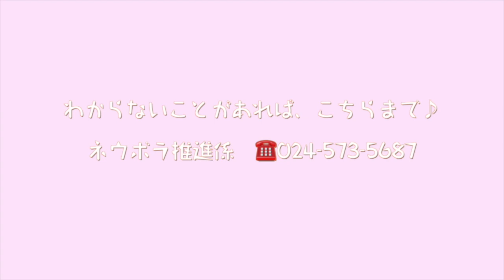あそびのたね【かれっこやいて】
この動画は、乳幼児を子育て中の養育者に向けたふれあい遊び歌や方法を伝える動画です。
子どもとふれあう楽しい時間を作って、親子の絆が深めましょう。

◆子育てに関する問い合わせ
こども部ネウボラ推進課ネウボラ推進係
☎︎024–573−5687
◆妊婦・子育てのウェブサイト